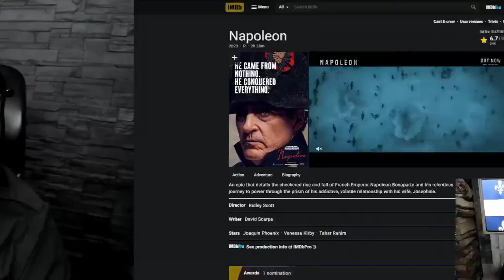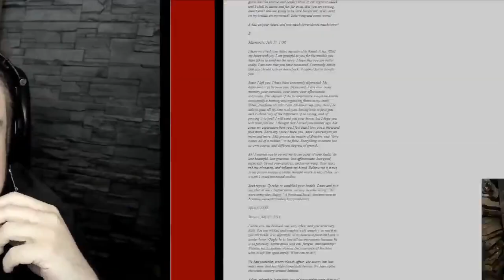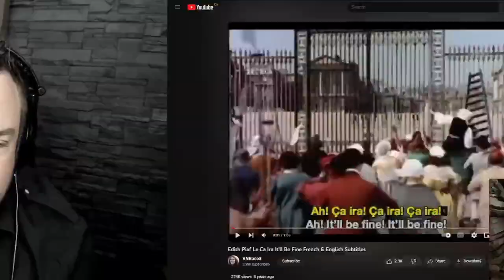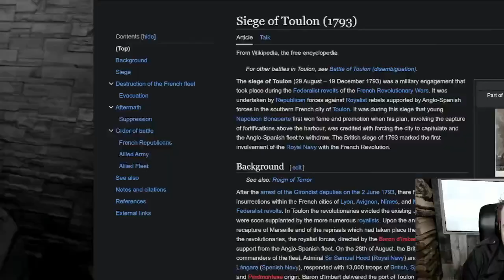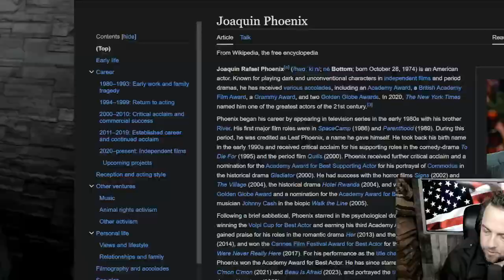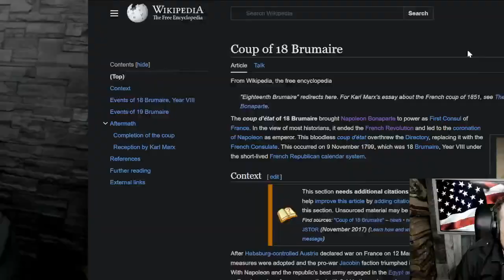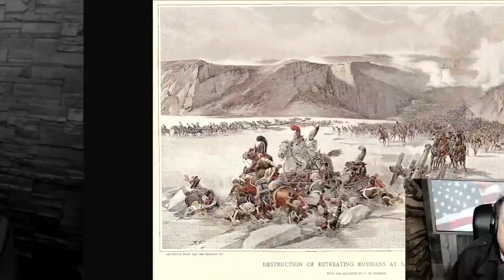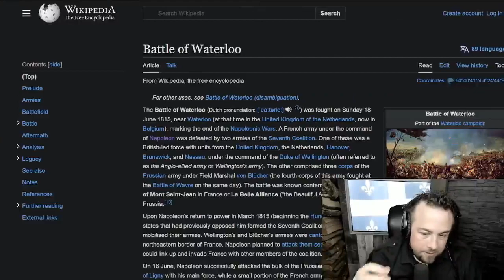Napoleon (2023), a review - JFG Tonight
JF reviews the anticipated film Napoleon (2023) starring Joaquim Phoenix.

Clip taken from:
Napoleon: A Review | JFGT #999